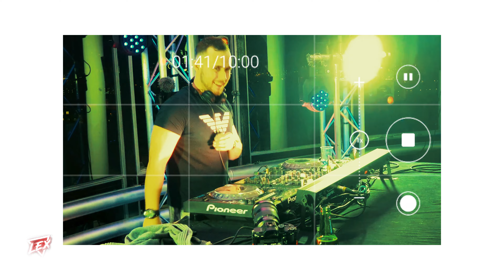DJ Lex - Rawstyle set @Van Nelle Fabriek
Gearlist:
2 x Pioneer CDJ-Nexus 2000
1 x Pioneer DJM-900NXS2

Camera used:
Sony FX3
Sony A7III

Lenses used:
Sony 24mm GM Prime